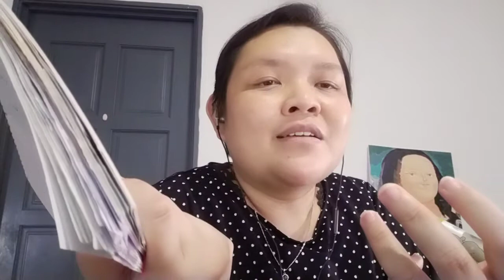MHPA2263 / MPPA1363 Result review